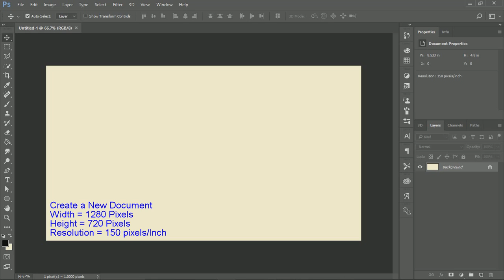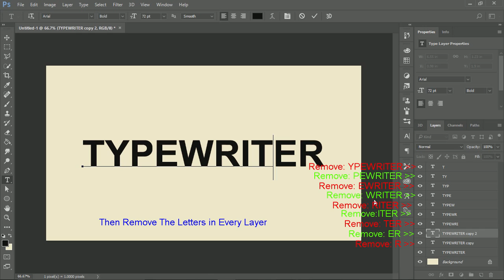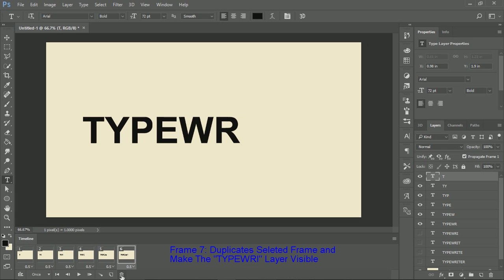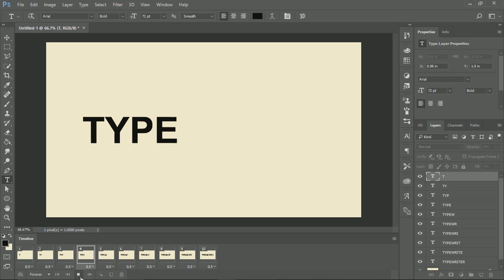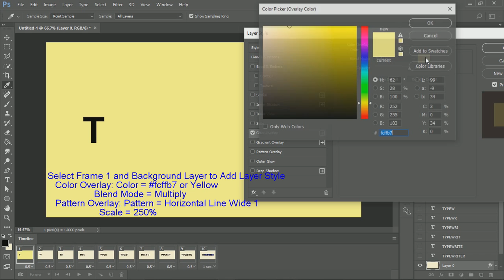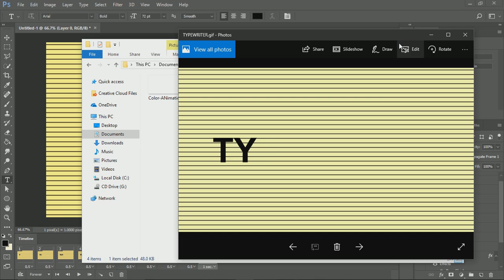TYPEWRITER TEXT ANIMATION in PHOTOSHOP CC 2017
Create Typewriter Text Animation in Photoshop
  - Create Frame Animation
  - Save as GIF